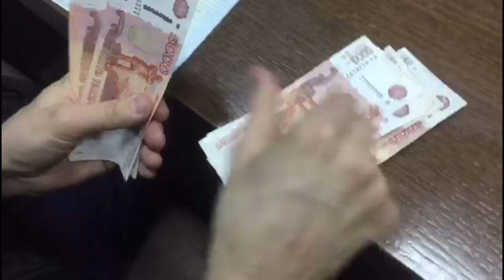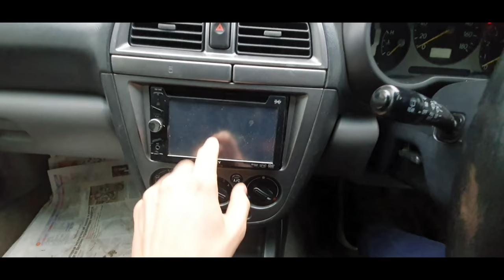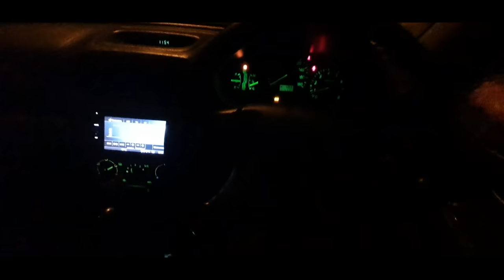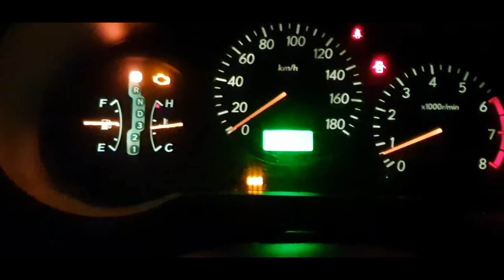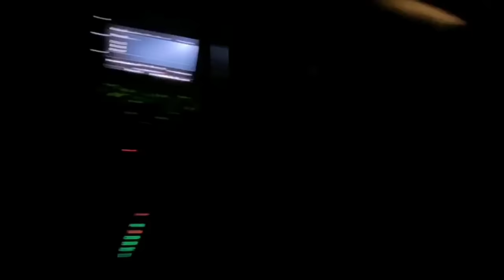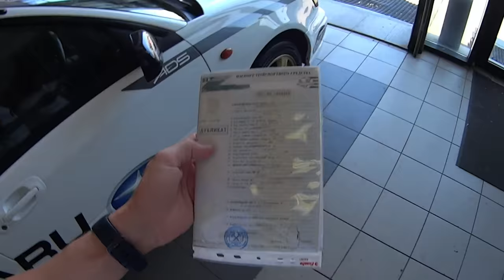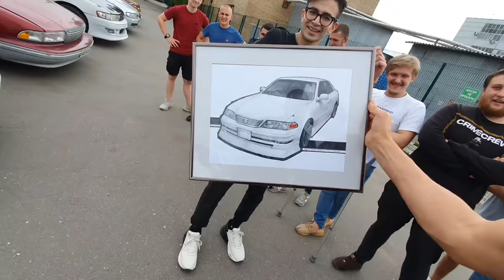ПОДАРИЛ ТАЧКУ ПОДПИСЧИКУ! Конкурс Дудя! (Алексей Щербаков)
✅ PC и получи специальный стартовый пакет💥 доступный только следующие 30 дней!

Спасибо за детейлинг тачки в Питере Vmyatinov.ru @vmyatinov @ads_spb
А так же @sheriff_evakuator - эвакуатор Шериф

алексей щербаков